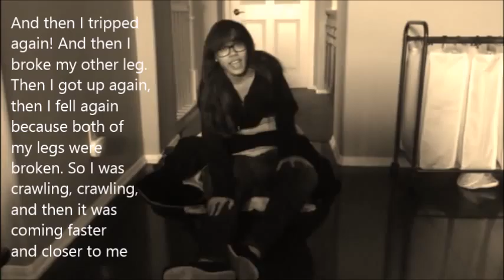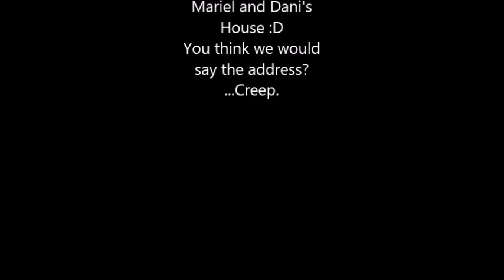Challenge Week Advisory 1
This is the Part 1 of our video! Enjoy!